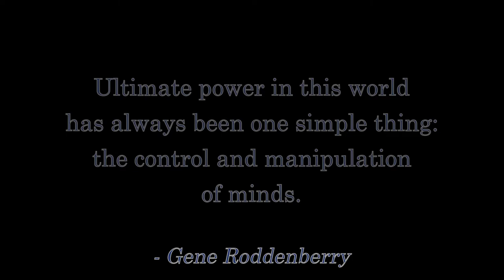Fan Films: The Golden Age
The Fandi Master discusses the Golden Age of Star Trek fan films.  There's a look back at favorites like STAR TREK CONTINUES, STAR TREK PHASE II, and HORIZON !

This is a clip from the Fandi Master's 5-hour charity livestream to raise money for Camp Fire survivors.

Tales From SYL Ranch is live Mondays and Fridays on YouTube at:

NORTH AMERICA:
- Eastern: 9pm
- Central: 8pm
- Mountain: 7pm
- Pacific: 6pm

UTC:
- 2am the next day